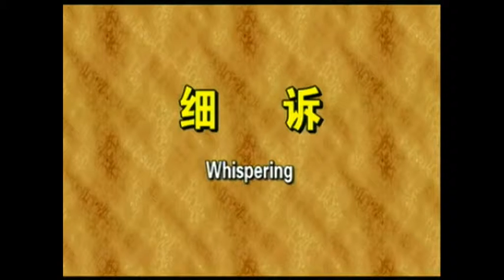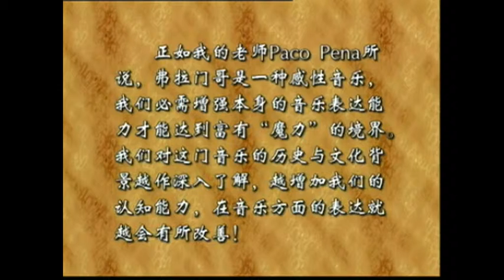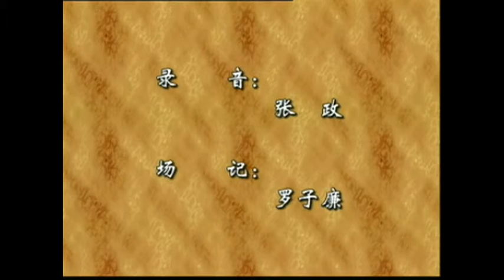Raymond Au【吉他教室】 - 大中華風格原創作品"Whispering(細訴2002)" Flamenco Guitar VCD Method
Whispering was the 1st music composed by Raymond Au in 1977 as a Flamenco guitar duet.